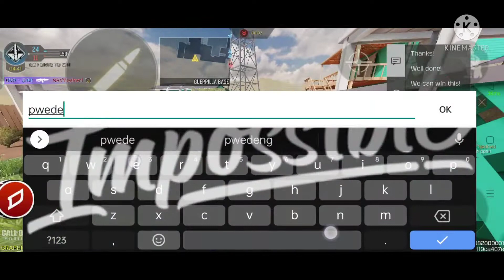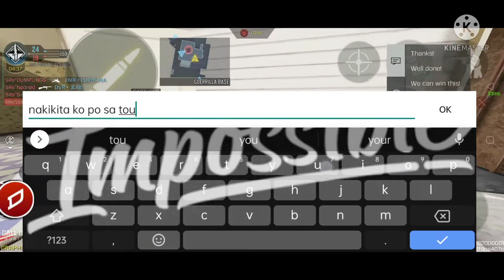Scrim against STRENRITTERS VISORD (Preparation for upcoming Tournament)